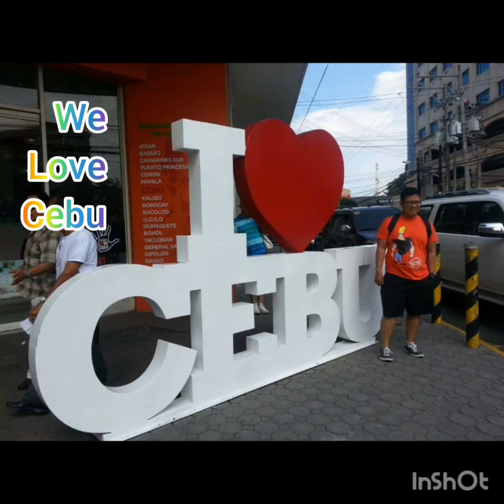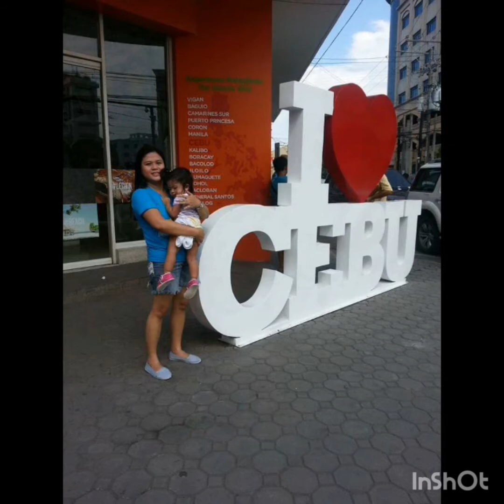When in Cebu | Mactan | Lapu-Lapu | Lakwatserang Librarian